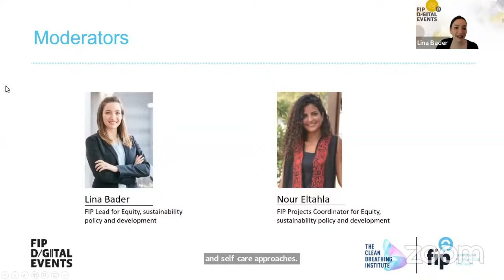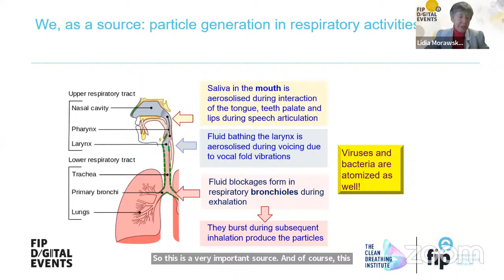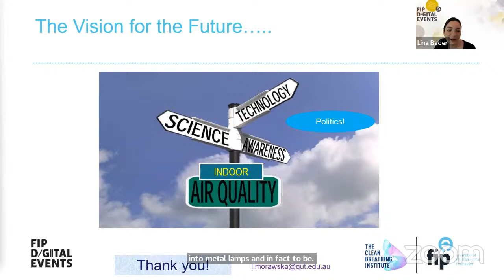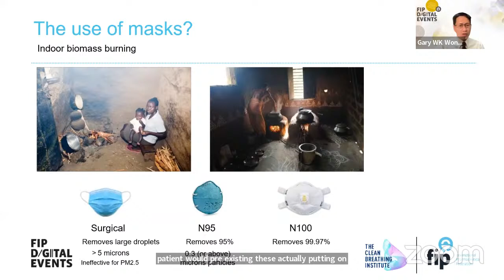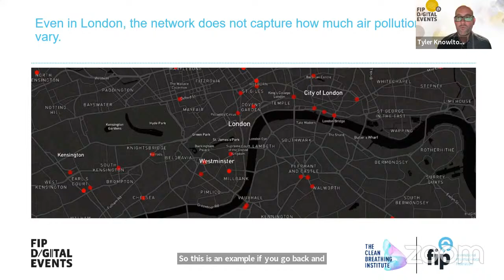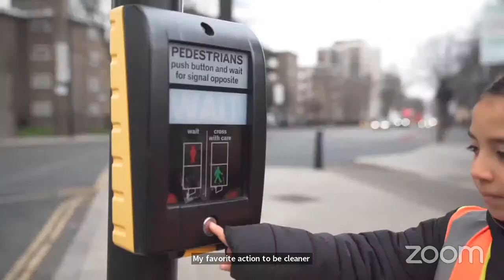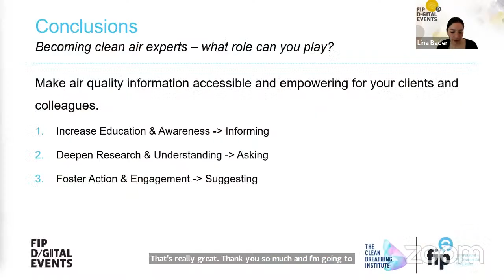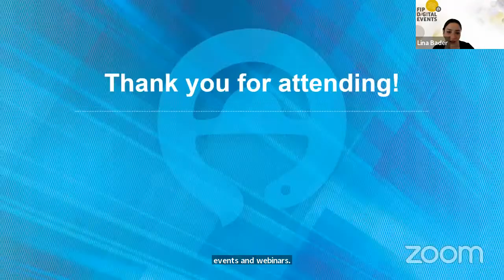Indoor air pollution and health: causes, management and self-care approaches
Overall Aim:
To support pharmacists to play a proactive role in respiratory management of the health impact of indoor air pollution by helping to address their practice and education needs to enable them provide better patient advice and self-care.

Learning objectives:
• Identify the sources of indoor air pollution and its increasing threat to health
• Understand the short- and long-term impact of indoor air pollution particularly on children
• Understand clinical, pharmacological, and non-pharmacological treatments including self-care measures to minimize the impact of air pollution on respiratory health
• Illustrate how advocacy can impact behavior change to support adoption of better self-care practices aimed at reducing health impact of air pollution.

Moderator:
-Lina Bader, FIP Lead for Equity, sustainability policy and development International Pharmaceutical Federation (FIP)-Saudi Arabia

Facilitator:
-Nour Eltahla, FIP Projects Coordinator for Equity, sustainability policy and development International Pharmaceutical Federation (FIP) - Saudi Arabia

Panelists:
-Lidia Morawska, Director International Laboratory for Air Quality and Health (WHO CC for Air Quality and Health), Queensland University of Technology- Australia
-Gary WK Wong, Professor and honorary consultant, Department of Paediatrics, Chinese University of Hong Kong- Hong Kong
-Tyler Knowlton, Director of Communications, Communities, and Partnerships Plume Labs-France